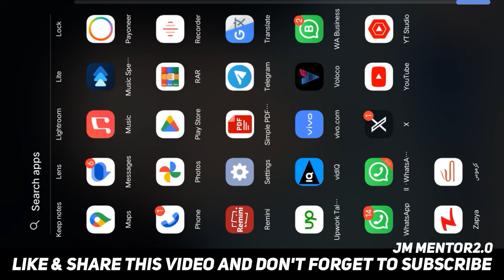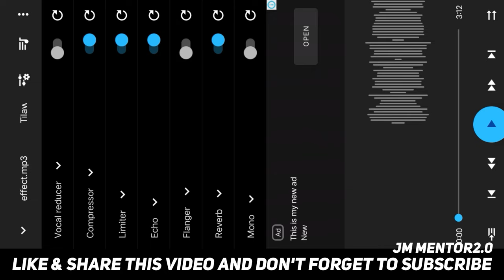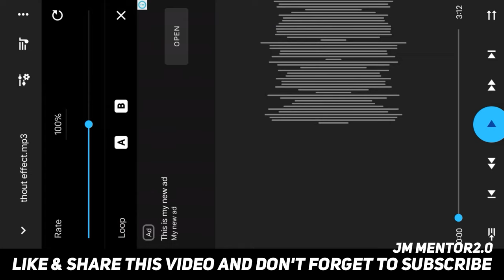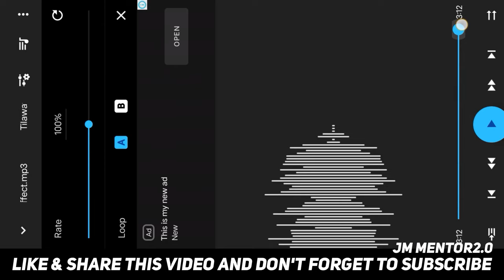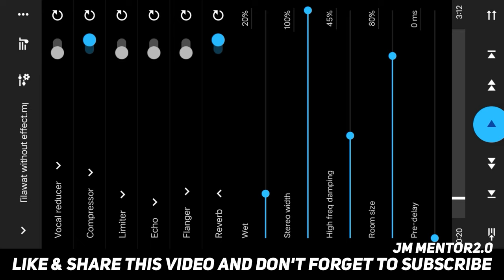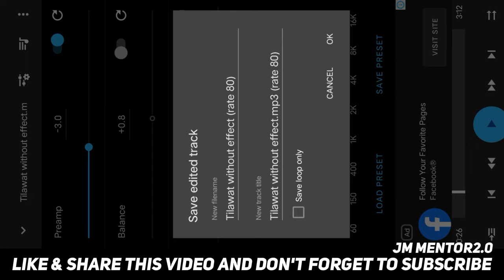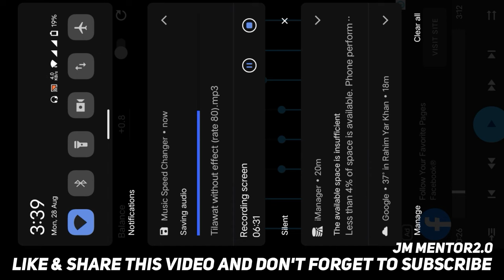Qari Abdul Rehman Tilawat Editng Tutorial | How to Edit Tilawat Audio | quran voice editing Mobile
Join Our Completly Free Course Click Here!

Assalamualaikum warahmatullah!
Welcome Back to JM Mentor 2.0. In today's video we will discuss about  Qari Abdul Rehman Tilawat Editng Tutorial | How to Edit Tilawat Audio | quran voice editing Mobile.

If you found this video helpful then please Like this video and subscribe to our channel and don't forget to share this video to people who need content like this.Also visit to channel for more helpful content.
JazakaAllah Khair

2)- Adobe photoshop complete course || Adobe Photoshop Complete Course || adobe photoshop full course in Hindi || adobe photoshop full course in Urdu

About Instructor:
Jahanzaib Bin Murad teaching about Islamic tech content such as:
Tilawat e Quran Audio Editing
Tilawat e Quran video Editing
Islamic videos Editing in different style e.g. Islamic waqiat, Islamic quotes, Scrolling text etc
Poetry Voice over Editing
Quotes Voice over Editing
Earning from YouTube channel
Online Earning
Apps review
Photoshop Course
Capcut Course
Graphic Design complete course

Searches Related to this video:
qari abdul wahab chang
qari abdul rahman mossad
quran tilawat
quran channel
how to make quran recitation video
quran tilawat video editing
how to improve quran recitation voice
professional tilawat course
how to beautify your voice in quran
qari abdul wahab
no copyright quran tilawat
quran tilawat editing
quran video editing capcut
free copyright quran audio
abdul wahab chang